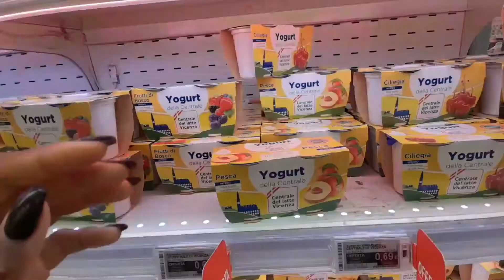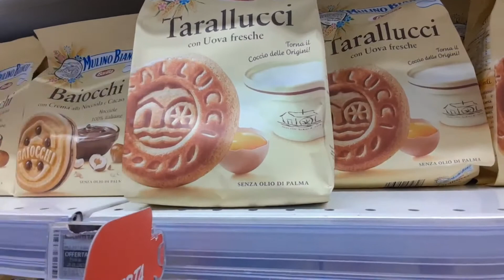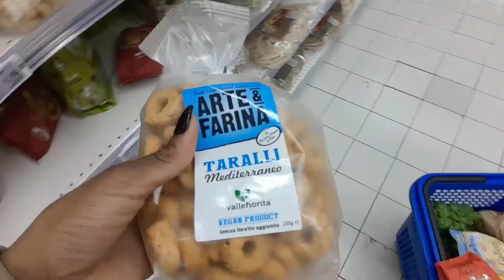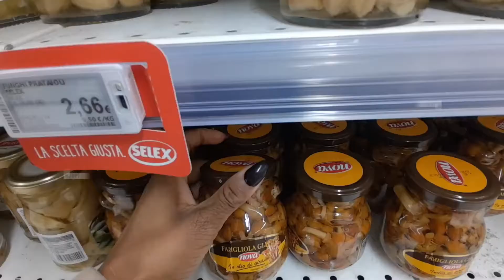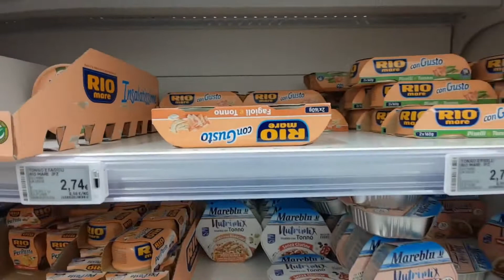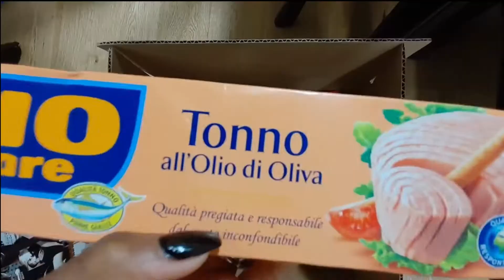American Tries Italian Snacks | Vicenza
We know American's usually love Italian dinner foods but what about snacks? Join me in shopping for and purchasing some of my favorite Italian goodies!

Italy In Yellow - How Is it? 2020 has been a wild ride for all of us am I right?! Walk with me as I navigate daily life in Vicenza Italy this 2020

Are you curious about daily shenanigans I don't post on Youtube?